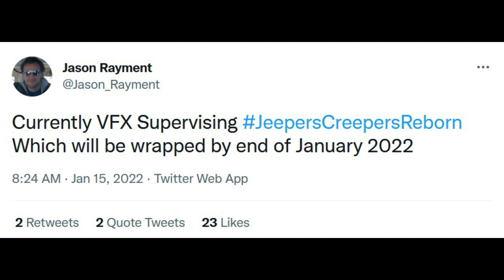Jeepers Creepers 4 | The Creeper's Visual Effects Almost Complete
Jeepers Creepers 4 VFX supervisor has provided an update on the post-production process. The VFX should be finished by the end of the month according to Jason Rayment. The film is expected to release in Australia during the month of April and February for Germany. April seems like a better month if the marketing still plans to go through with the stuff it has detailed. Jeepers Creepers: Reborn will be here sooner or later.